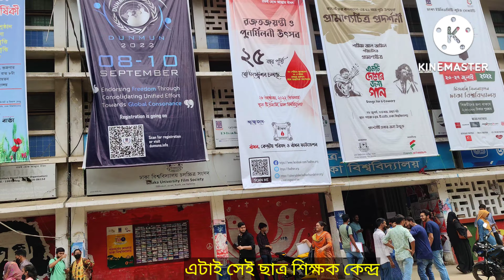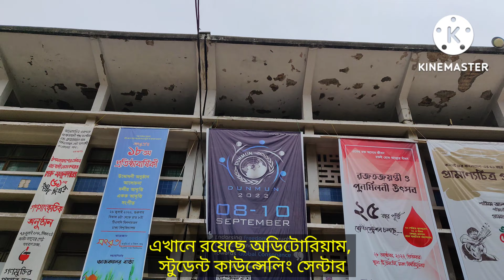TSC | TSC Dhaka University | টিএসসি | টিএসসি ঢাকা বিশ্ববিদ্যালয়